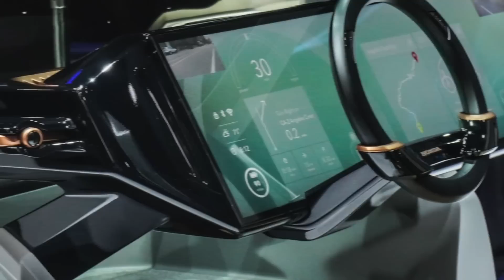AutoComplete at CES 2017: Nissan's next-generation Leaf will be semi-autonomous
Honda envisions the future of ridesharing and Bosch looks at the future of urban.